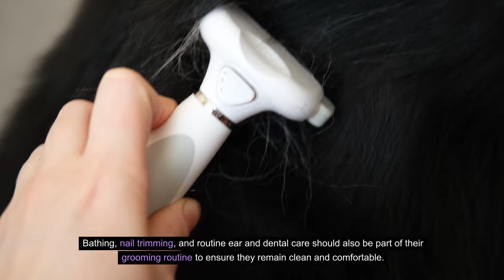Bringing Home a Border Collie : What To Expect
Bringing home a Border Collie is an exhilarating and transformative experience. Known for their intelligence, energy, and unwavering loyalty, Border Collies are cherished companions that bring boundless joy to the lives of their owners. However, this journey is not without its unique challenges and considerations. In this comprehensive video, we will explore what to expect when bringing home a Border Collie, delving into various aspects such as their physical and mental needs, training requirements, health considerations, and the profound bond that develops between these remarkable dogs and their human families.

German Shepherd
Guard Dog
Security
Protection
Canine
Training
Intelligence
Loyalty
Temperament
Breed
Comparison
Belgian Malinois
German Shepherd
Guard Dog Comparison
Ultimate Guard Dog
Belgian Malinois vs. German Shepherd
Dog Breed Showdown
Canine Guardians
Dog Training
Loyalty in Dogs
Best Guard Dog Breed
Dog Breed Comparison
Canine Protection
Cane Corso
Rottweiler
Doberman
Bull Mastiff
Great Dane
Puppy
Puppies
Dog Breeds
Husky
Protective
Pit Bull
Dogs Hate Vet
Dog Petting
Can Dogs Eat Bananas
Are Dogs Color Blind
Dog Licking
Spay The Pet Perspective bully kutta